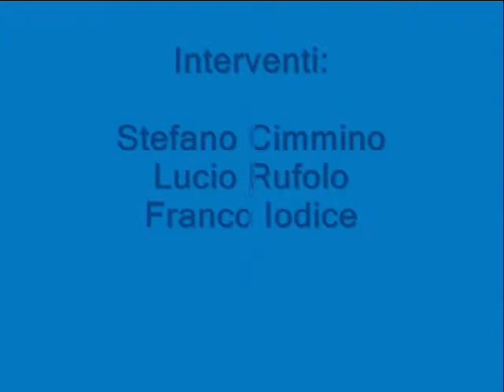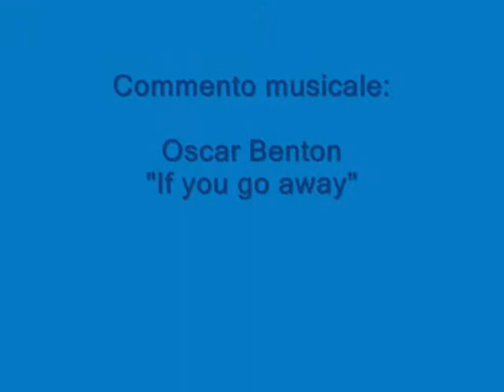BRUNO AYMONE CHANNEL - ANTONELLA CASSANELLI 1 "Nella Trappola dell'Indifferenza" - Ed Albatros -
ANTONELLA CASSANELLI
"Nella Trappola dell'Indifferenza"   ( PARTE PRIMA)
 - Ed Albatros -
Interventi.
Stefano Cimmino
Lucio Rufolo
Franco Iodice
Letture:
Maria Gabriella Tinè

Saletta Rossa
Libreria Guida Port'Alba
Napoli, 7 Dicembre 2011

postproduzione: baypressagency